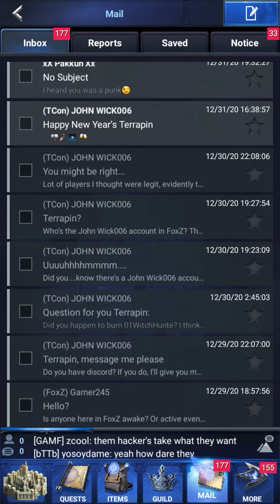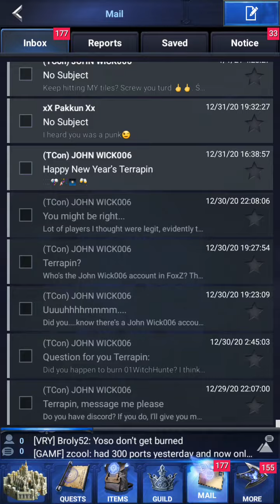JOHN WICK harrasses me in Final Fantasy New Empire in mail-after trolling/reporting me so I'm banned